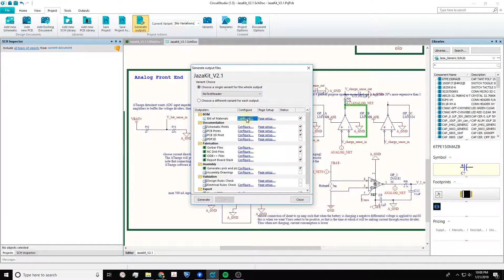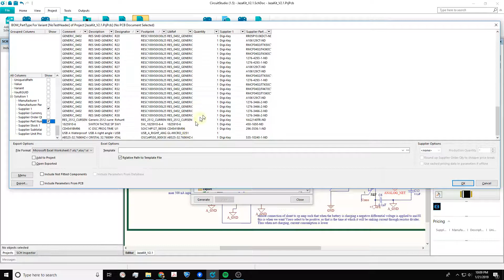CircuitStudio supplier options in BOM configuration not working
Clicking on the "supplier options" drop-down in the BOM configuration dialogue does nothing